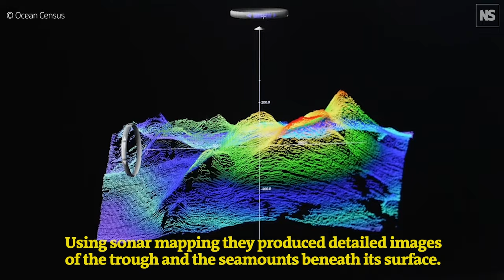100 new ocean species discovered in New Zealand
Scientists from New Zealand's National Institute of Water and Atmospheric Research (NIWA) and Museum of New Zealand Te Papa Tongarewa, recently undertook an ocean census expedition to map and explore Bounty Trough, an oceanic rift off New Zealand's south island.  They discovered a hundred new ocean species.

The team spent 21 days at sea mapping and exploring the remote region.  Using sonar mapping they produced detailed images of the trough and the seamounts beneath its surface along its 800km length.  They also deployed sampling equipment to depths of almost 5,000 metres to search for new species.

Expedition leaders say they're confident they already have scores of new species of molluscs, three new species of fish, a potentially new genus of coral and a mystery find that could be a new group of octocoral.